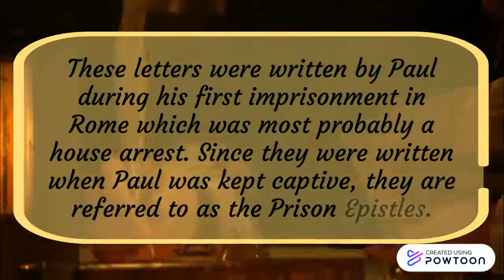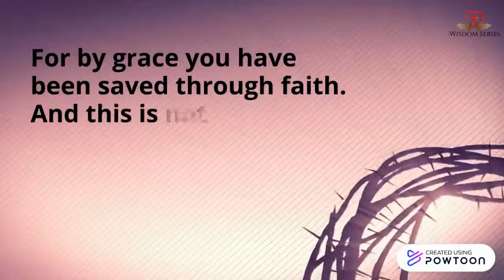Prison Epistles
Ever wondered what the Prison Epistles are? Check out this short video to know more! Created using Powtoon!